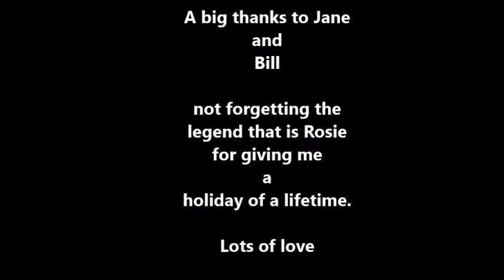Five days in Killarney Provincial Park.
A three week holiday in beautiful Ontario with Jane and Bill. We had five magical  days in Killarney Provincial Park along with visits to the Niagara Falls and Niagara Wine Making area. I also toured around Kingston and ottawa.